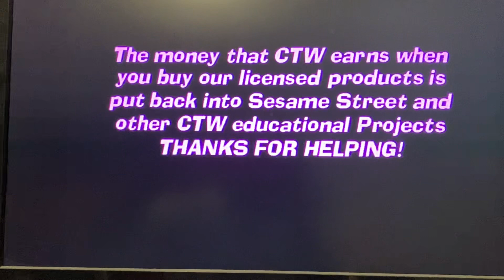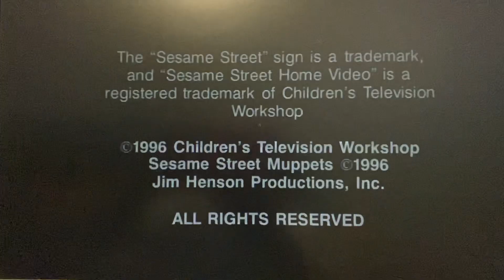Closing To Sesame Street Imagine That 2004 DVD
1. Closing Credits
2. Copyright Screen